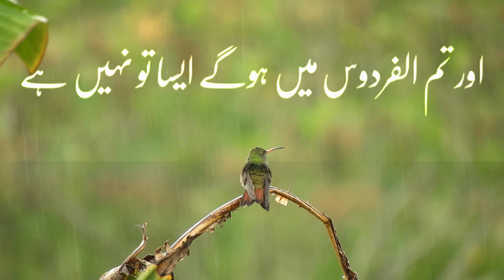Sub kuch allah k hath me hai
it this channel is islamic videos and hadees mubarak and more islamic videos

allah ki shaan,allah ki shan,allah,allah ke wali ki shaan,allah ke mehboob ki badi shaan hai,allah ki zaat e paak ki shaan o azmat,allah ki shan ke qurban,allah ki shan full bayan,allah ki shan ka alam kya hoga,allah jalle shaan,allah ki shan mufti tariq masood,allah ki shan very beautiful bayan,oliya allah ki izat,allah ki shan by hafiz hafeez ur rehman,allah ki tahreef,nabi karim sallallahu alaihi salam ki shaan,allah ke mehboob ki